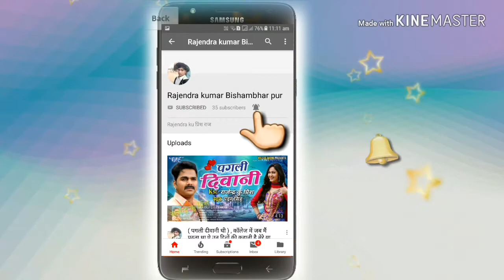अपने शहर ढाका में " जन्म आठमी " के दिन मटका फोर गया , बाबा मस्त राम कॉलेज ढाका के फोखर में,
ढाका शहर ( राजेंद्र कु प्रिंश)